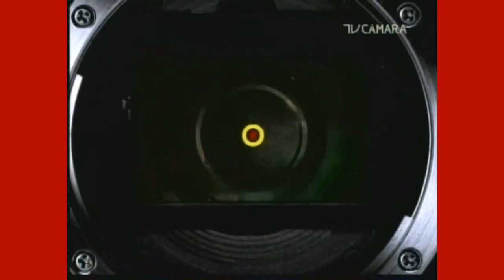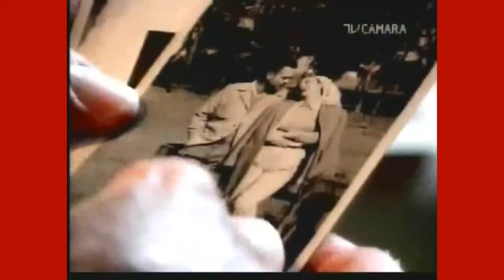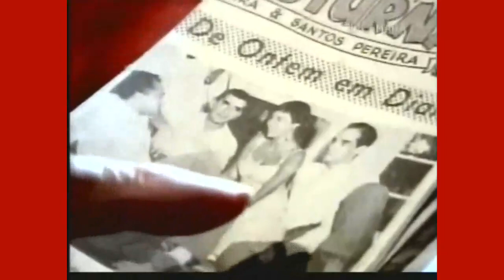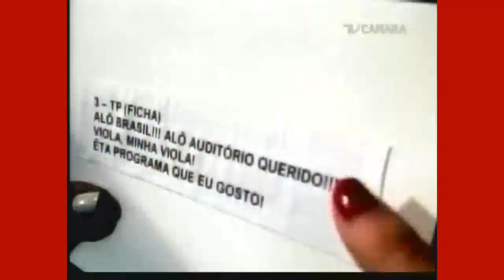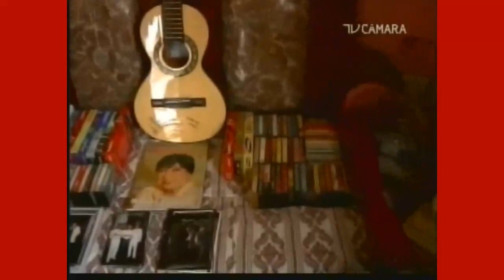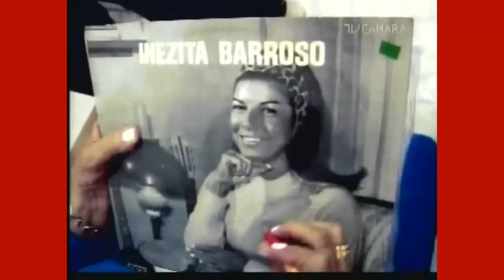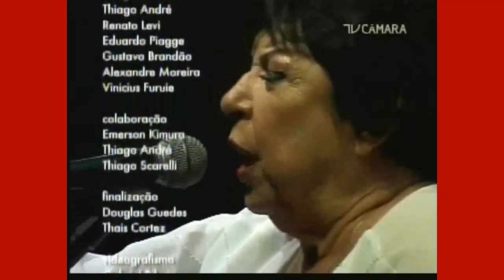INEZITA BARROSO A Voz e o Violão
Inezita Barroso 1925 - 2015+